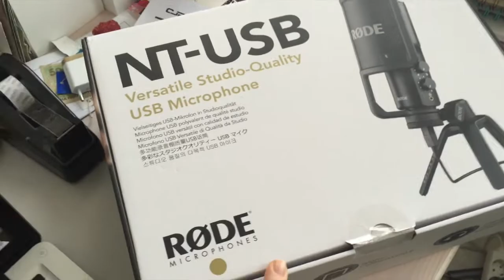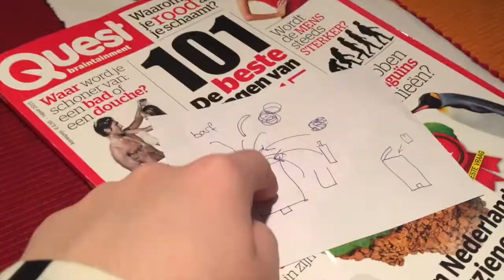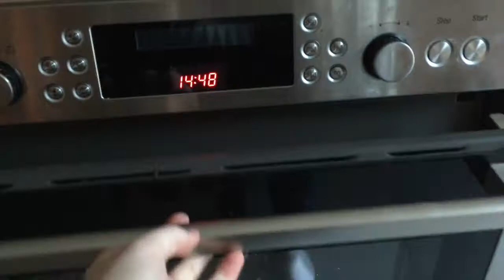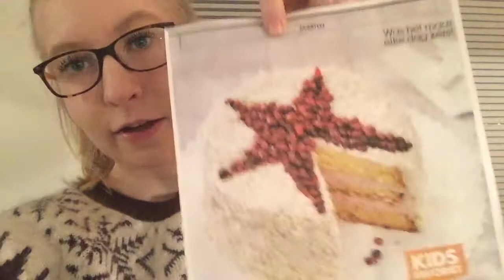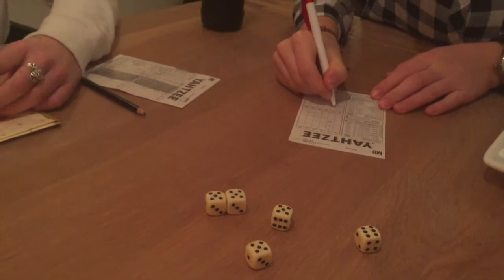Driving Home For Christmas: Vlog | AFKE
In de kerstvakantie ging ik twee weken naar huis vanuit Oxford om kerst te vieren. Dit is de vlog van deel 1 van m'n kerstvakantie!

Hi! I'm Afke, I'm 17 years old and I'm from Leiden, the Netherlands. After graduating high school, I took a gap year and moved to Oxford, UK for five months. I'm studying English at EF Oxford now for a semester and I'm having the best time! I've met so many different people from all over the world and I feel completely at home here.
On my channel, I upload a vlog of my weekly adventures every week.